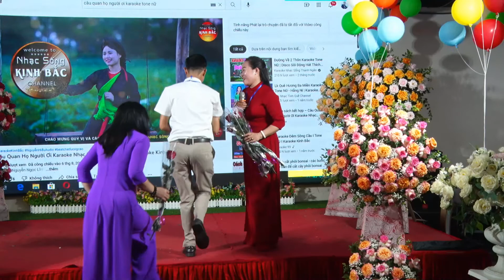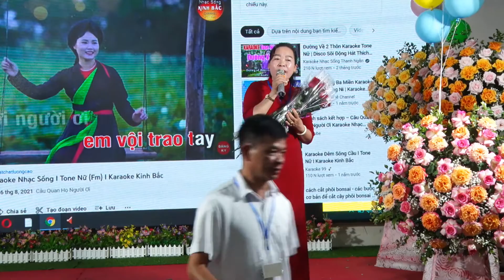Ca sĩ Thu Hường thể hiện ca khúc CÂU QUAN HỌ NGƯỜI ƠI